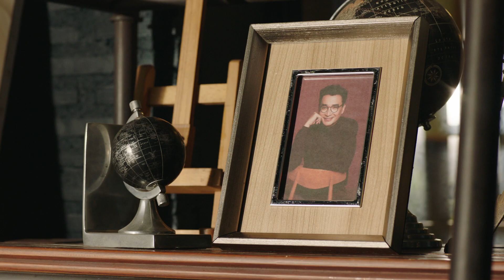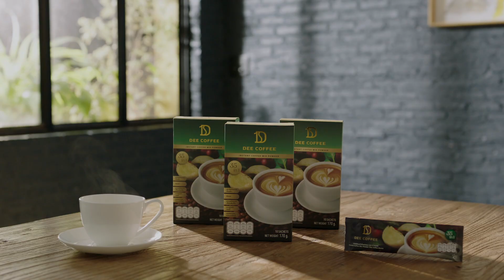ปวดข้อ ปวดเข่า ภูมิแพ้ เบาหวาน ความดัน : DEE COFFEE กาแฟที่ผม นีโน่ เมทนี เลือก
วิงเวียน หลับยาก ขับถ่ายยาก ปวดข้อ ปวดเข่า ภูมิแพ้ เบาหวาน ความดัน
สายตาพร่ามัว อ่อนเพลีย

Dee Coffee กาแฟเพื่อสุขภาพ 35in1
💢ตัวช่วย
✔️ช่วยฟื้นฟู และซ่อมแซมเซลล์
✔️ชะลอการดูดซึม และลดระดับน้ำตาลในเลือด
✔️ลดความรุนแรง ของอาการข้างเคียงจากภาวะแทรกซ้อนเบาหวาน
✔️เบาหวานแบบใหน ก็ช่วยได้
เบาหวาน จากพันธุกรรม ระดับ น้ำตาล ในเลือดสะสมสูง ต้องการควบคุมน้ำตาล
💢หมดกังวล เบาหวาน น้ำตาลสูง 💢ความดัน  ไขมันสูง ชามือชาเท้า
💢ตาพร่ามัว เบลอๆ ปัสสาวะบ่อย 💢อ่อนเพลีย ใจสั่นๆ หน้ามืดหิวบ่อย
💢นอนไม่หลับ ขับถ่ายยาก

🔥 กาแฟสุขภาพ บำรุงสายตา ข้อเข่า ช่วยการขับถ่าย ลดระดับ+ควบคุมน้ำตาล ดีต่อเบาหวานความดัน

0%น้ำตาล 0%คอเลสเตอรอล 0%ไขมันทรานซ์
"สุขภาพดี กาแฟดี ต้อง Dee Coffee"
กาแฟสุขภาพ Dee Coffee
1 กล่อง ราคา 490 บาท จากปกติ 690 บาท
3 กล่อง ราคา 999 บาท จากปกติ 2070 บาท